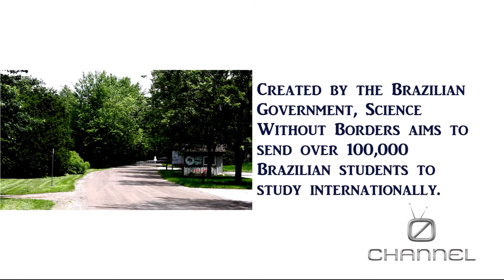Progress0 - York University (Ep3)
Subtitles in english: click CC

Progress0 - A Science Without Borders serie
Episode 3: York University - Toronto, ON.